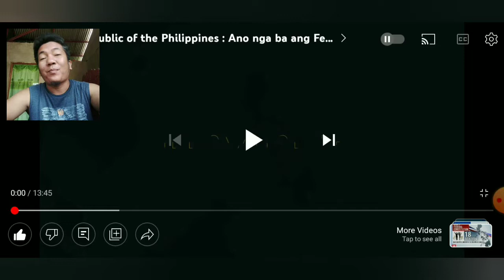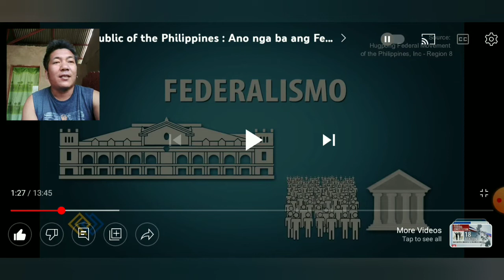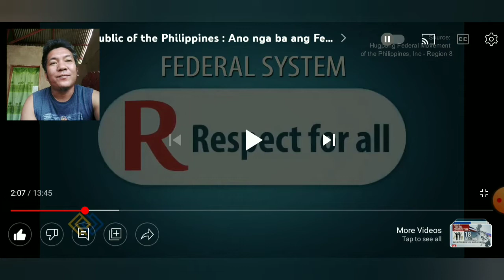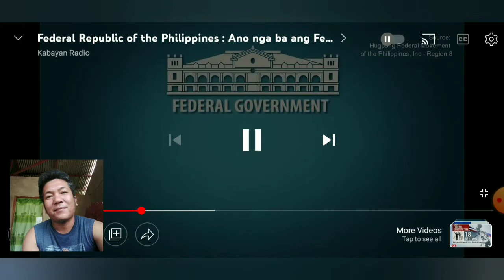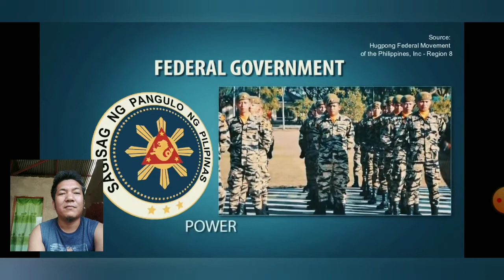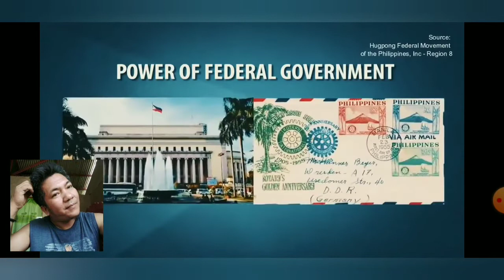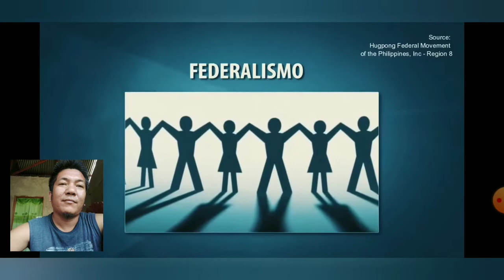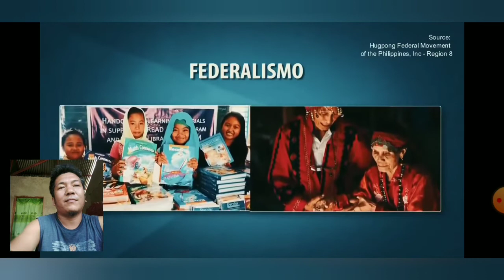sen. ROBIN PADILLA muling isinisulong Ang federal government,,,ano nga ba ito?? (reaction video)